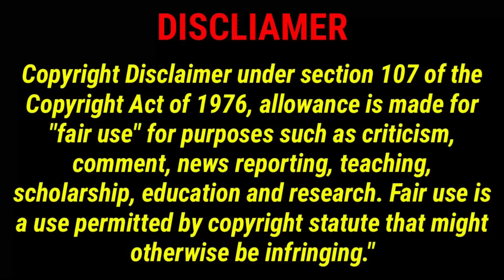Wolf Prince💜Naughty princess part 27 the princess and the werewolf epi 27 in tamil explanation//